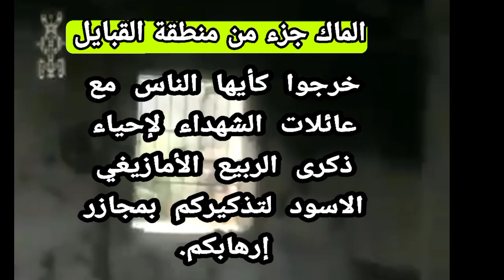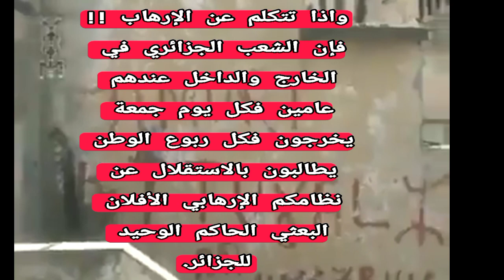مقري المنافق برنامجه الإنتخابي اذا لم تكن اللغة الأمازيغية فهم القبايل.